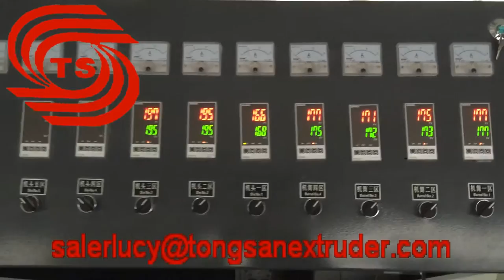PVC buckle plate production line